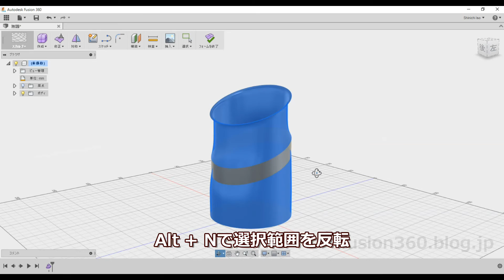Fusion360 スカルプ おすすめ選択方法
エッジループの選択、面のループの選択、選択範囲の反転